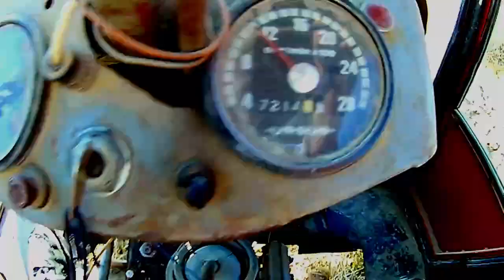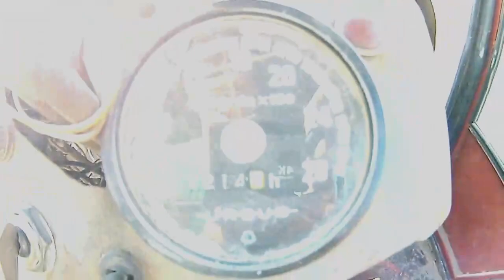★U-R-S-U-S w POLU ★ czyli prace pozniwne ★ podorywka na 3 skiby ★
Witam serdecznie w kolejnym vlogu na kanale. Serdecznie przepraszam za jakos nagrania ale niestety w programie do montazu musialem pobawic sie troche kolorystyka. Ale mam nadzieje , ze przyjmiecie tego vloga dobrze. Postaram sie aby kolejne vlogi byly juz OK :)

✔ ★ Moje SocialMedia  ★✔

Dziękuję wszystkim wspierającym :D

Jeśli chcesz wysłać mi donejta to poniżej możesz to zrobić:
☆Naszym celem jest nowy mikrofon Novox nc-1☆
Bardzo dziękuję :D